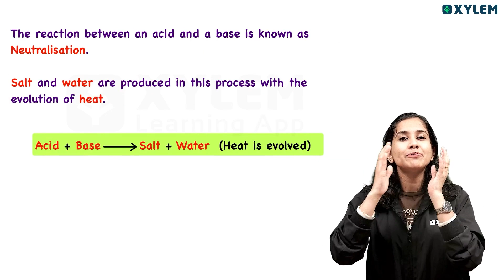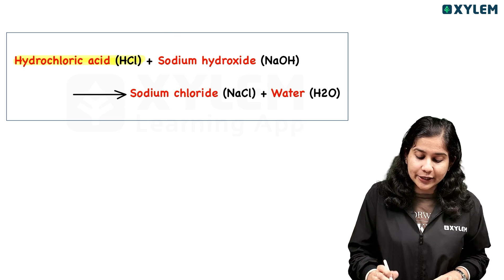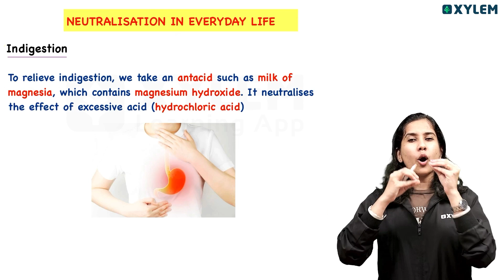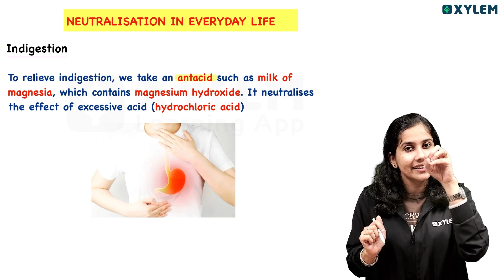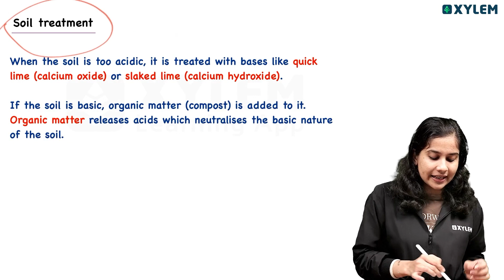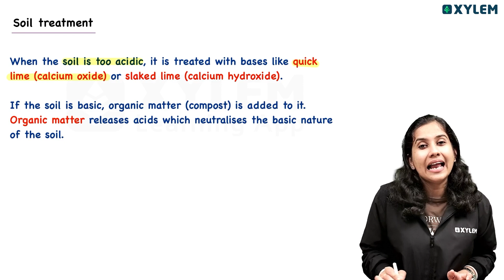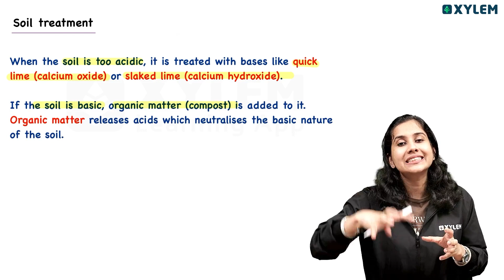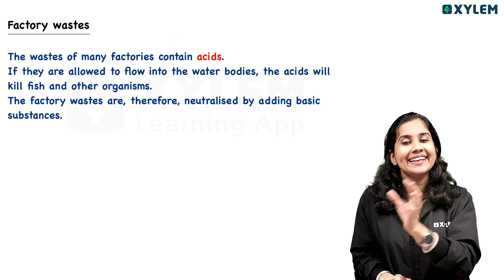Class 7 CBSE Chemistry - Chapter: Acids, Bases and Salts - Neutralisation | Xylem Class 7 CBSE